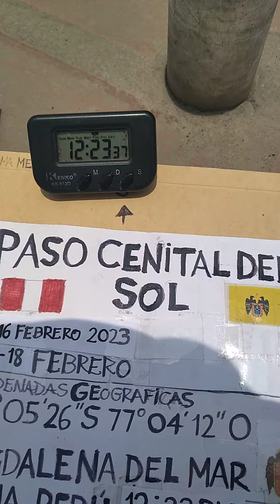previas al paso cenital del sol en magdalena del mar, 15 febrero 2023